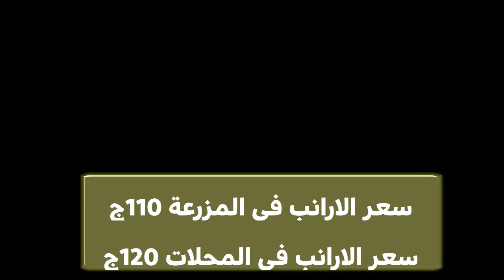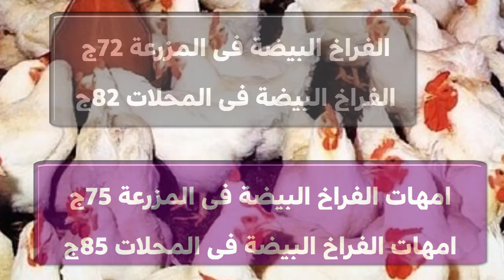أسعار الفراخ الارانب الكتاكيت السمان البط يوم السبت المحلات المزرعة 20/ 10/ 2024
شاهد أيضا:
4 طرق غير مكلفة لعلاج مرض أعين الدجاج الرغوة والتورم ودمعة العين مضمونة هتعالج مرض عين الدجاج نهائياِ
5 طرق سحرية وغير مكلفة لعلاج كساح الطيور والدجاج بعدهم ستودع الكساح وعدم القدرة على المشي عند الدجاج
5 طرق سحرية وغير مكلفة لعلاج كساح الطيور والدجاج بعدهم ستودع الكساح وعدم القدرة على المشي عند الدجاج